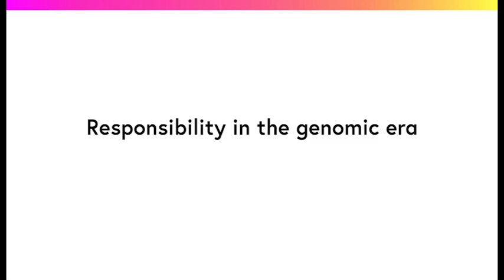How will genomics impact on responsibility for health?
‘The Genomics Era: the Future of Genetics in Medicine’ is a free online course by St George's, University of London available on FutureLearn.com

The concept of responsibility for health is highly controversial, but it is ever present in the modern discourse about public health.

No one can deny that individuals sometimes act in ways that increase their likelihood of developing a disease or an injury. Smoking on a regular basis increases the risk of developing lung cancer. Skiing on a regular basis increases the risk of breaking a leg. Of course, there are many social and environmental factors that impact on health and few people are fully causally or morally responsible for their ill-health. However, many conditions are linked to human behaviour and a number of ethicists have argued that this fact has relevance for the fair distribution of healthcare resources.

In this video, Carwyn Rhys Hooper (senior lecturer in medical ethics and law at St. George's University of London) explains how the genomic revolution may well have a significant impact on the responsibility for health debate.

Genome wide sequencing might uncover genetic variants that explain why some people can consume a great deal of alcohol without developing liver cirrhosis. Genome wide sequencing might also provide information that will enable people who have a greater genetic risk of a certain condition (e.g. type 2 diabetes) to amend their lifestyle in an attempt to reduce the probability of getting the disease. In other words, the way in which we apportion responsibility is likely to be radically affected by the genomic revolution.